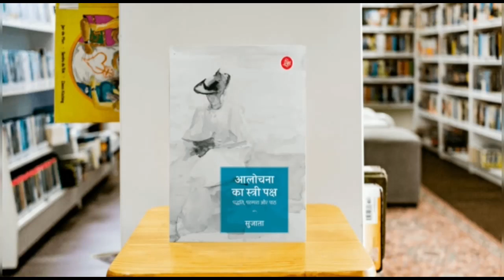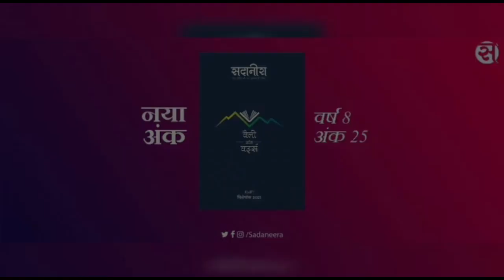Sujata's Session | VoW Hindi Vertical comes to CSIR-IIP, Dehradun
Valley of Words, the iconic Literature and Arts Festival, in institutional partnership with CSIR-Indian Institute of Petroleum, Dehradun and CSIR-Central Building Research Institute, Roorkee, will host its Hindi vertical on the 29th-30th of September under the title Hindi Sahitya Sammelan.

Dedicated to the promotion of official language Hindi along with the core mandate of scientific innovation, encouraging maximum use of Hindi language through various programs such as poetry readings, competitions on a regular basis, CSIR-IIP and CSIR-CBRI will celebrate September the Hindi Maah – together with VoW.

Speaking about the event, Dr. Anjan Ray, Director CSIR-IIP and Director, CSIR-CBRI added, “CSIR has walked hand in hand with Uttarakhand since the foundation of the State, partnering in development through science and technology for energy access, disaster mitigation and sustainability efforts. Both our Institutes in Uttarakhand are privileged to extend this journey into the domain of cultural engagement with the State and the Nation’s official language through this partnership with the Valley of Words."

A galaxy of litterateurs from Hindi fiction, Hindi Non-fiction, Translation from Bhashas of India into Hindi, will be participating in hybrid mode in this two-day Hindi literary festival.  These include Maitreyi Pushpa, Sumati Saxena Lal, Ranendra, Naveen Choudhary, Neelakshi Singh in Hindi fiction; Sujata, Mamta Kalia, Shirish Khare, Ashish Kaul in Hindi non-fiction and Mihir Saswadkar, Dr. Arsu and Shipra Pandey in translation from Bhashas of India into Hindi .

Also participating in the event will be the noted Hindi poet Mamta Kiran, Prof. Roop Kishore Shastri, Dr. Anjan Ray, Dr Sushil Upadhyay, Dr Amna Mirza,  Pradeep Chauhan, Dinesh Chamola,  noted litterateur Laxmi Shanker Bajpai who also heads the Hindi vertical in the Valley of Words.

Another interesting feature is the involvement of, and participation by our young volunteers from Graphic Era, DIT and DAV PG College. Many of them will also be sharing their creative expressions in the Hindi Sahitya Sammelan.

 Festival Director, Sanjeev Chopra, “VoW is extending its reach through partnerships, and by staggering its events for we realize that each knowledge vertical has a niche audience. We are delighted to partner with IIP and CBRI for it will change the way we look at Hindi Divas. We are shifting the focus from the official to the social and literary contexts in which Hindi is used in our everyday lives.'

He placed on record the appreciation of the VoW Board for Someshwar Pandeya and Sachin Chauhan who have worked tirelessly to ensure that the phygital version of the event becomes a landmark event on the literary calendar of Doon.